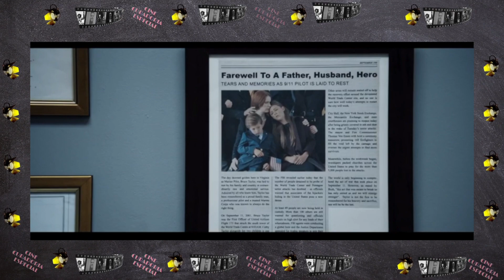O Mauritano. The Mauritanian. Dica de Filme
Sejam bem-vindos ao canal Cine Curadoria Especial, neste vídeo vamos falar sobre o filme O Mauritano (The Mauritanian), inspirado no livro O Diário de Guantánamo.

📝 Para qualquer feedback, sugestão, sugerir novas ideias, deixe nos comentários. Também não se esqueça de compartilhar, curtir 👍 e se inscrever.

O canal Cine Curadoria Especial não possui os videoclipes ou a música, ou seja, todos os direitos são reservados aos seus respectivos proprietários. Se o(s) proprietário(s) quiser (m) que a música ou os videoclipes sejam removidos, não temos nenhum problema em fazê-lo.
𝗗𝗜𝗥𝗘𝗜𝗧𝗢𝗦 𝗔𝗨𝗧𝗢𝗥𝗔𝗜𝗦: Se você é o dono de algum conteúdo do vídeo e não deseja que ele apareça em nosso canal, avise-nos por mensagem privada ou e-mail. O conteúdo será REMOVIDO em 24 horas.